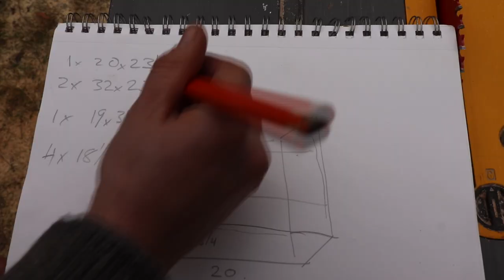Building a Dream Kitchen in Tiny Home with Zero Experience | DIY Cabinetry & Countertops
You've watched us renovate this 1968 Airstream trailer for the past few weeks, with a mission to turn it into our mobile, modern, adventure headquarters. Join us this episode as we transform the space with new flooring & start building our DREAM mobile kitchen!

We both LOVE cooking. I am a Dietitian by schooling's standards so food is a big
part of my life. And James is a really good cook & really enjoys making food for others!

We were stoked to be able to design & build a modern mobile kitchen that was perfectly designed just for us!

There were a few things on our dream tiny home kitchen wish list:
- We wanted ample counter space! James and I have been living tiny for the past few years with only 1ft of counterspace to work with. This new design gave us 15 FEET!!
- A big deep sink with a spray hose to make dish washing a dream!
- A stove & oven combo (yay for fresh baked bread!)
- Slide out garbage & compost bin
- Energy efficient fridge that fit all our freshies but didn't take up all the space
- Deep organized drawers that fit our cookware & pantry staples perfectly!
- HOT WATER ON DEMAND!! Need I say more?

What would be on your kitchen wish list?

Sharing this process with you all has been really awesome. We love chatting & connecting with you in the comments & really appreciate all your thoughtful and kind words. Thanks for being here and for all your support!

If you're enjoying the episodes each week, don't forget to give the video a thumbs up! It means a lot.

See you all during next week's struggle, as we continue the wall building saga & learn how to scribe!

Cheers!

We are a couple from opposite sides of the world making life together in a teeny-tiny 160 square feet.

Our current tiny home is a vintage Airstream trailer nestled in the woods here in the Canadian Pacific Northwest! We like to call her Streamy, our adventure basecamp!

Sounds dreamy right? Well let us tell you that it isn't as easy as it looks & the process of building our dream tiny home on wheels (in just 60 days) was freaking hard!!!

When we're not enduring these self-imposed suffer-fests (i.e. our DIY projects & long grueling hikes up mountainsides) you'll find us out on the ocean, living and sailing around the PNW on our little sailboat. She's a Catalina 30 and we've been enjoying the challenge of restoring her & teaching ourselves how to sail!

OUR STORY

I (Allison, the Newfie) met James (the Aussie) while working on a remote island 3 years ago.

A decade working in healthcare has helped us both to appreciate the preciousness of this one beautiful life we've been given.

Viewing TIME as our most valuable gift, we've been feeling an urgency in our lives to Live All Out!

We decided to make some BOLD moves, hit PAUSE on our conventional careers & work full time, turning our DREAMS into reality.

This is the beginning of our YouTube journey & over the next few weeks we will be sharing our first steps towards making full-time adventure possible.

We'll be posting weekly videos that document our DIY projects, tiny-home living & our land & sea adventures.

Much love,
​A & J